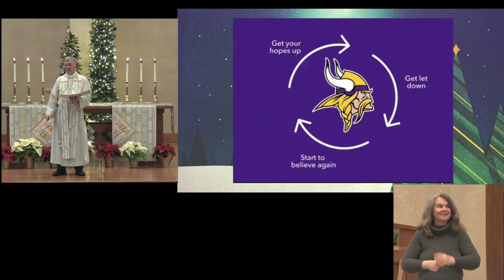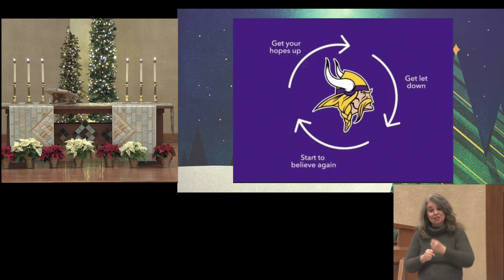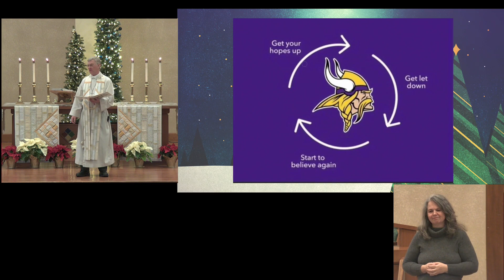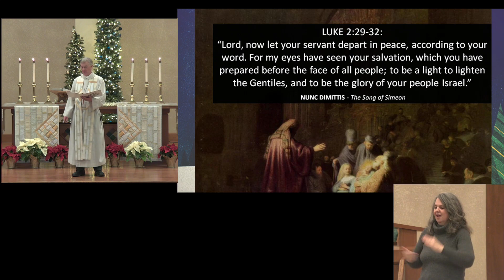Byron Meline Sermon "Living With Expectancy" December 31, 2023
"Living With Expectancy"